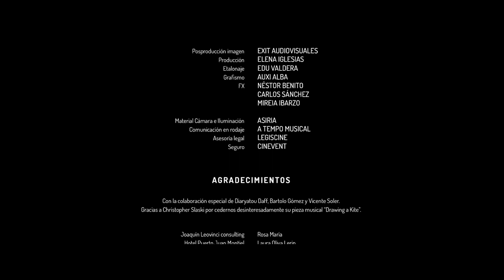A fishing boat captain discovers a cell phone at sea then it starts to ring. | Short Film "Uno"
Short Film Uno (One)
Directed and produced by Javier Marco Rico
Written by Belén Sánchez-Arévalo
Cast: Pedro Casablanc